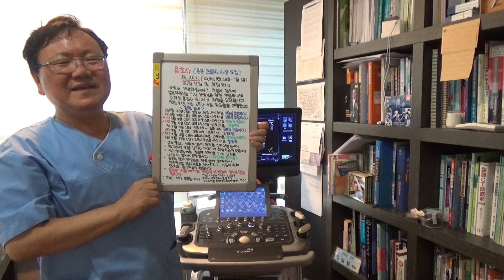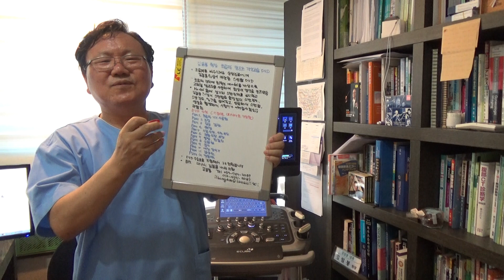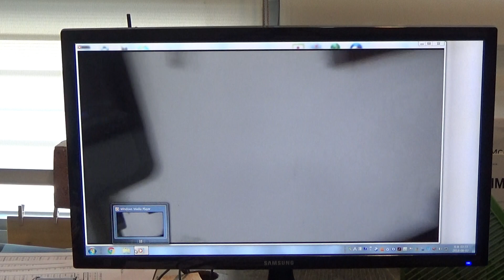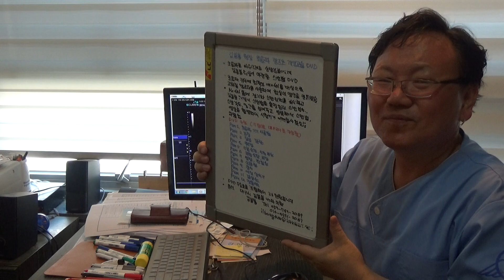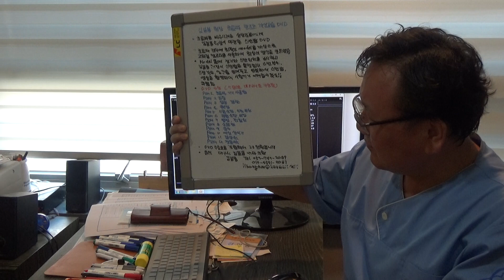김일봉 원장 동영상 초음파 증례토의(455)-좌측 총경동맥 분기부의 unstable plaque(M/76)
76세 남성으로 10년 전 고지혈증으로 진단되었고 간헐적으로 약물 복용중입니다. 2주일 전부터 간헐적으로 dizziness가 발생하여 내원하였습니다. 경동맥 초음파 검사에서 좌측 총경동맥 분기부 후벽 0.2cm 크기의 고에코 plaque가 보이고 있습니다. plaque 중간 부위에 궤양성 부위가 보이고 칼라 도플러상에서 궤양 부위에 혈류신호가 관찰되었습니다. 궤양성 plaque로 unstable plaque로 판정됩니다.
초음파를 배우시려는 의사 선생님께 오피스텔에서 개최되는 용초사(용산 초음파 사랑모임)을 추천합니다.